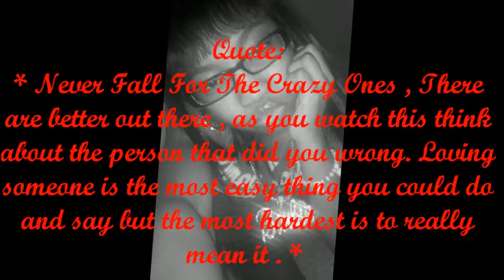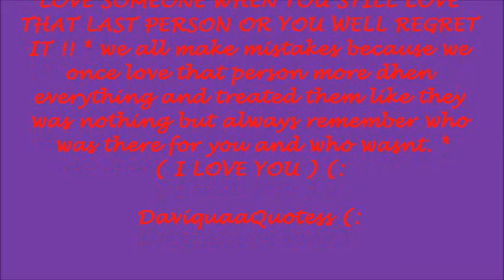How To Love " Done By Viquaa "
Leave Comments (:
* Next Video Cumn Soon * Acting out the HOW TO LOVE VIDEOO !! the actual videooo (: